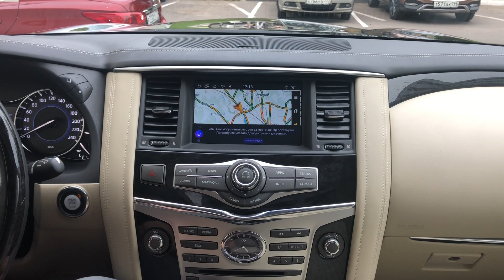Infiniti QX80 2018+ - дополнительная мультимедиа, Яндекс Навигатор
К штатной мультимедийной системе подключено дополнительное устройство, которое позволяет пользоваться любыми современными приложения с помощью штатного сенсорного стекла или голосом.
Яндекс Навигатор
Навител
Сити Гид
Про-Город
Wize
Sygic
и любое другое навигационное приложение будет работать так, как будто изначально было в этом авто